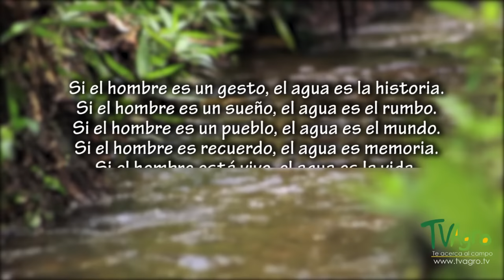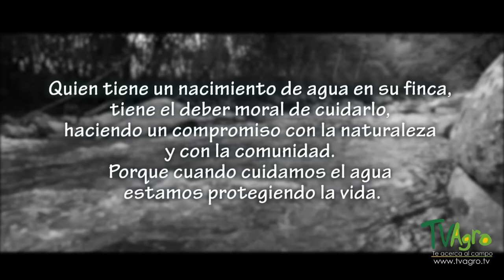Importancia del Agua en la Producción del Café - TvAgro por Juan Gonzalo Angel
Programa: Agua y Café

El café es la bebida que se obtiene a partir de las semillas tostadas y molidas de los frutos de la planta del café. Es una bebida altamente estimulante por su contenido de cafeína. Suele tomarse durante el desayuno, después de éste o incluso como único desayuno, aunque también se acostumbra tomarlo después de las comidas o cenas para charlar o sólo por costumbre. Es una de las bebidas sin alcohol más socializadoras en muchos países. Las formas más populares de tomarlo son negro y con leche (con o sin azúcar); también se le suele añadir crema o nata, leche condensada, chocolate o algún licor ya dependiendo de la receta pues hay muchas maneras de prepararlo. Se sirve habitualmente caliente, pero también se toma frío o con hielo. En España, Portugal, Paraguay, Brasil y Río de la Plata es frecuente el consumo de café torrado o torrefacto, es decir, tostado en presencia de azúcar.

La planta se cultiva principalmente en países tropicales y subtropicales. Brasil concentra poco más de un tercio de la producción mundial. Los granos del café son uno de los principales productos de origen agrícola que se comercializan en los mercados internacionales y a menudo supone una gran contribución a los rubros de exportación de las regiones productoras.

El cultivo del café está culturalmente ligado a la historia y al progreso de muchos países que lo han producido por más de un siglo. Durante el periodo |2012/2013 se produjeron 8.7 millones de toneladas de café, de los cuales se exportó aproximadamente un 80% por un valor de 19 100 millones de dólares, mientras que el valor bruto de la industria total asociada al comercio del café se estima en 173 400 millones de dólares. Actualmente, más de veinticinco millones de fincas familiares en unos ochenta países cultivan alrededor de quince mil millones de cafetos, cuya producción termina en los 2.250 millones de tazas de café que se consumen a diario.